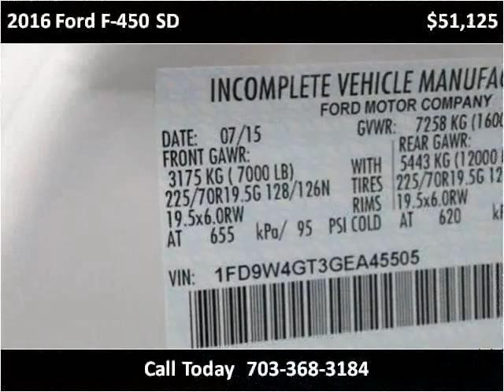2016 Ford F-450 SD New Cars Manassas VA